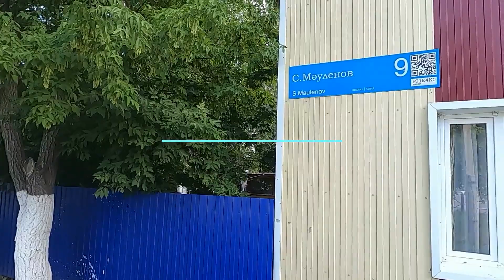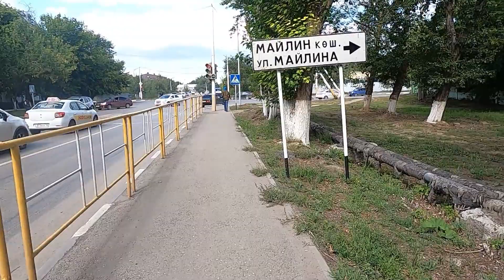Костанай Кривой магазин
Продолжаем прогулки по улицам города\ В этом видео район "Кривого магазина)" ул. Майлина, Дощанова, Мауленова. В видео использована статья из газеты "Наш Костанай" автор Ольга Горай